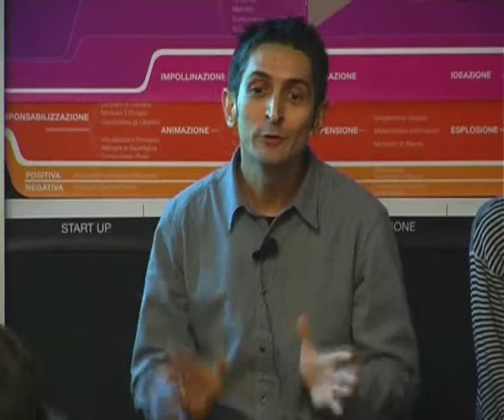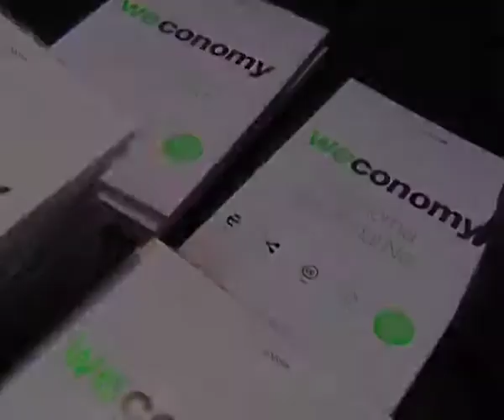Plenaria Logotel 15/11/2010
Una riunione plenaria e corale in cui Logotel presenta il nuovo libro "Weconomy, l'economia riparte dal Noi" e il proprio ingresso nei Social Network.